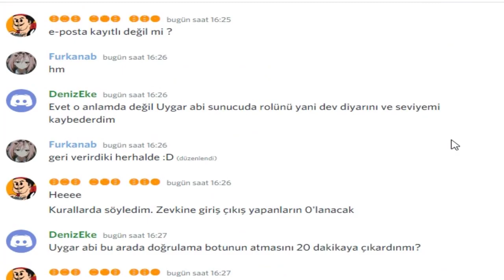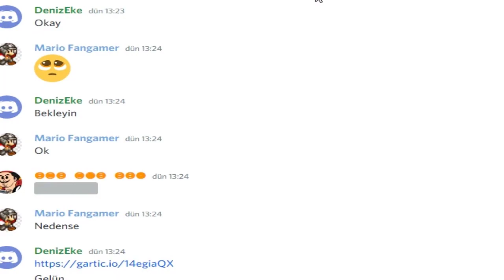Mario Forever Remake (Türkçe)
Bu video :

3-PLAYER
Adım Yiğit
Burak Kuru'nun isteklerine özel hazırlanmıştır.